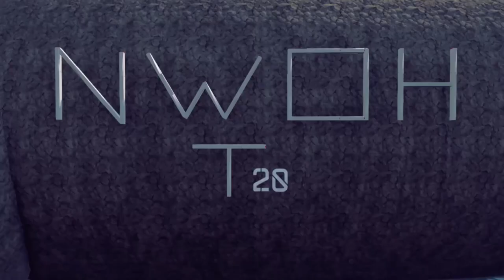Ninja Warrior of Halo T20 Episode 5 (Halo 5 Tournament)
Today we will see the finale of Tournament 20, as the final five challengers still in the competition take on the 3rd Stage, which so far no has defeated on Halo 5. Will any of these 5 heroes have what it takes to reach the Final Stage and become a Grand Champion in this landmark tournament??

If you want to compete in a future tournament add HunterUnit751 on X-Box Live to be in with a chance.